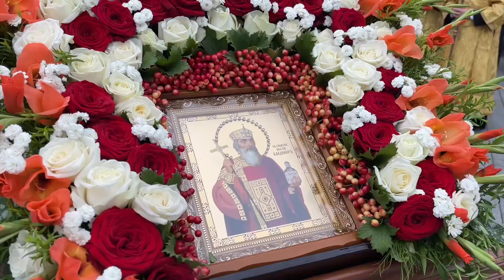Всенощное Бдение в канун памяти Крестителя Руси